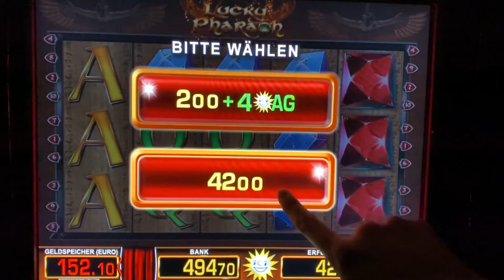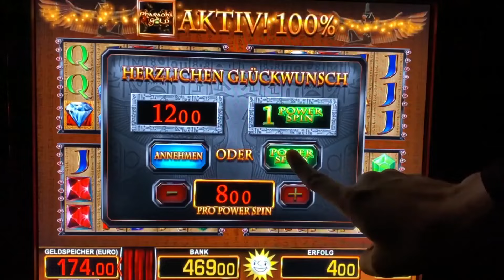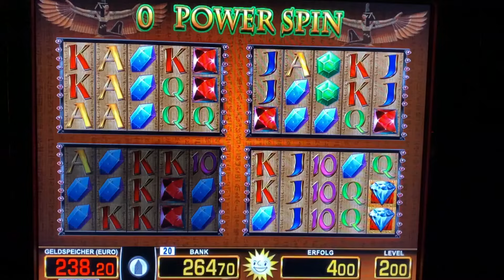Lucky Pharao zocken auf 8€ POWER SPINS🔥MERKUR Magie Spielhalle Spielothek Casino Freispiele